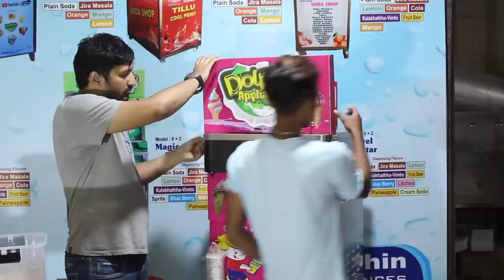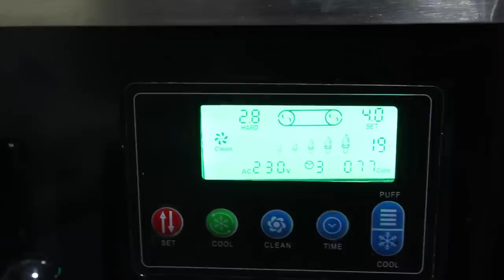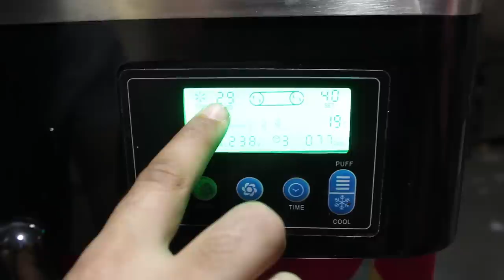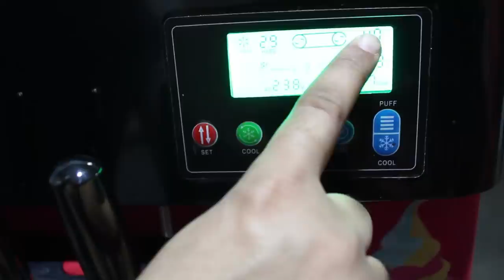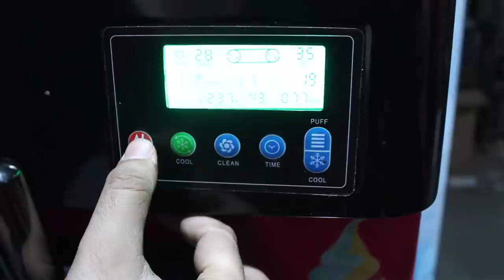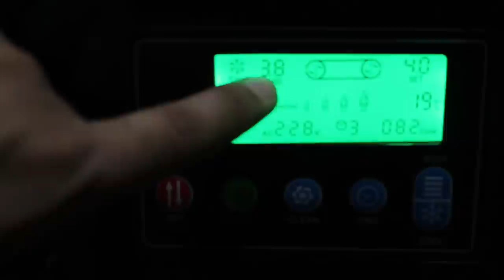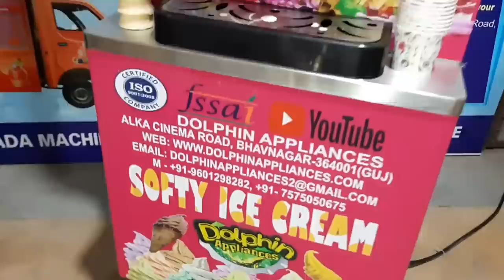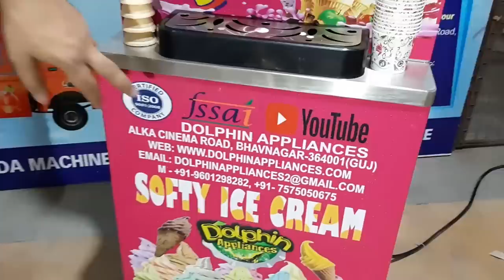SOFTY ICE CREAM MACHINE FULL INSTALLATION |आइसक्रीम मशीन को फिटिंग कैसे करे | PART - 2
NEW PROFITABLE BUSINESS IN INDIA | BIG PROFIT BUSINESS |

HELLO FRIENDS

THIS IS DOLPHIN BRAND EXPORT QUALITY SOFTY ICE CREAM MACHINE WITH FULLY AUTOMATIC FUNCTION .

DUEL COMPRESSURE, COUNTING SYSTEM, PRICOOLING SYSTEM, AUTOWASH SYSTEM, STAND BY MODE,  HARDNESS LOW HIGH OPTION,  AND MANY OTHER FUNCTION ,

DOLPHIN APPLIANCES
ALKA CINEMA ROAD,
BHAVNAGAR-364001, GUJARAT

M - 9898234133